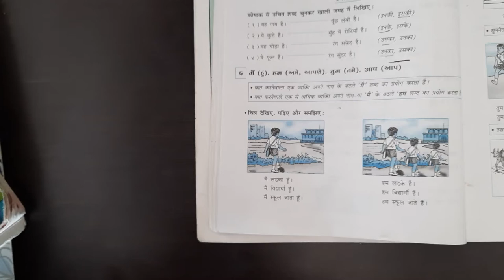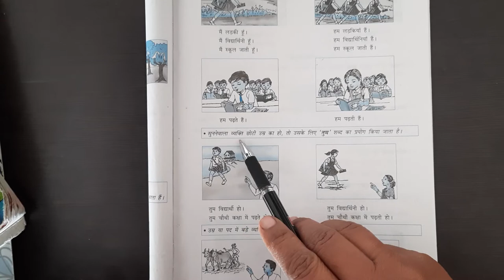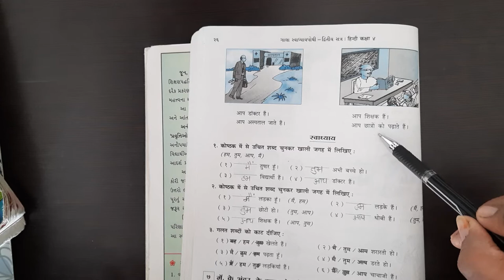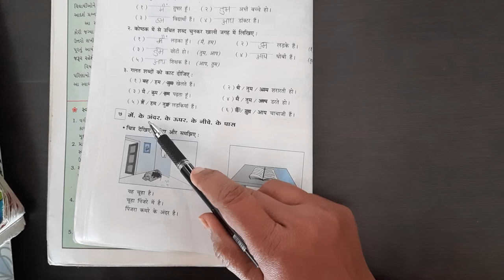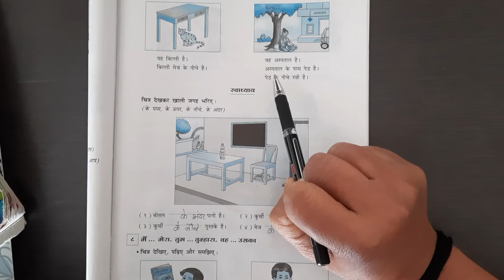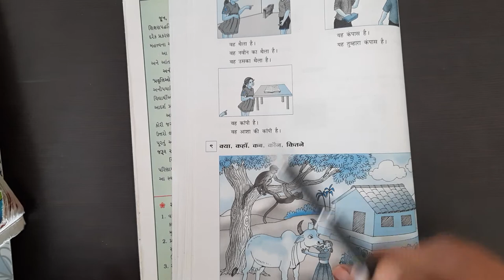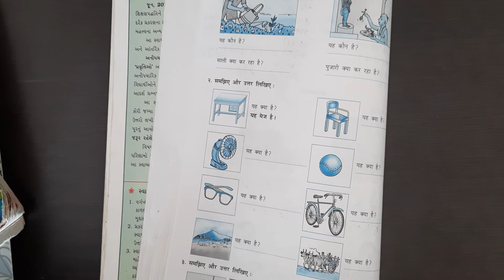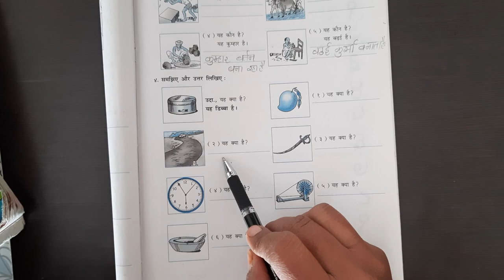ધોરણ 4 હિન્દી પ્રકરણ 2 ર વા પોથી ભાગ 2